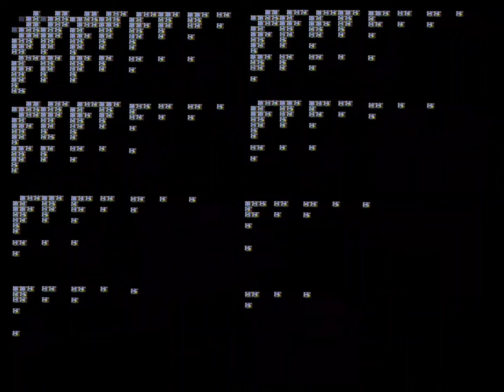spongebob " I'm aim again " 🔫 || meme life uk || over million times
🔫🔫🔫 meme life uk